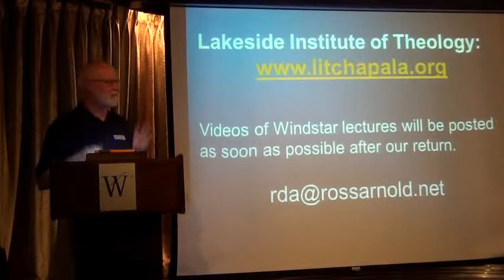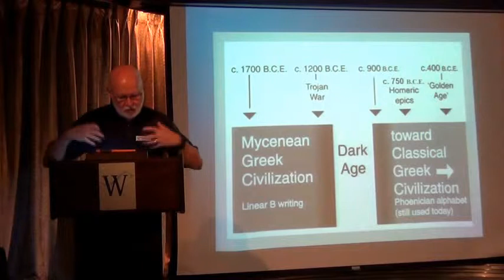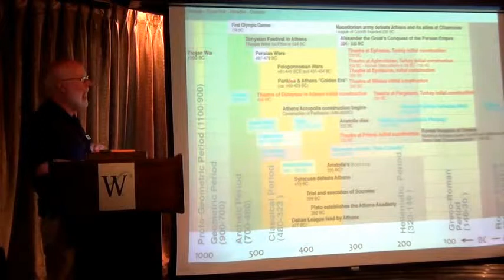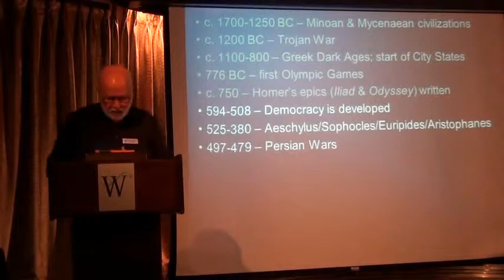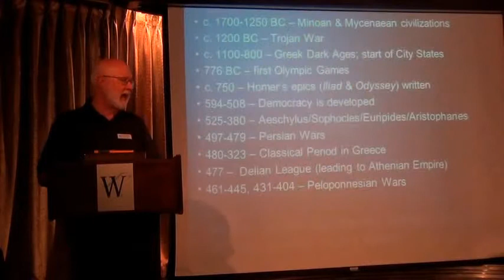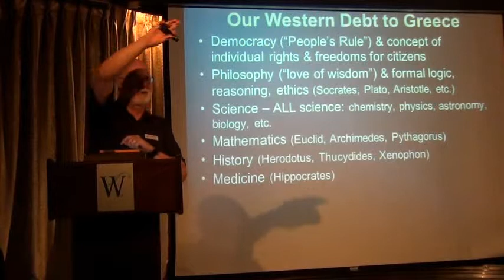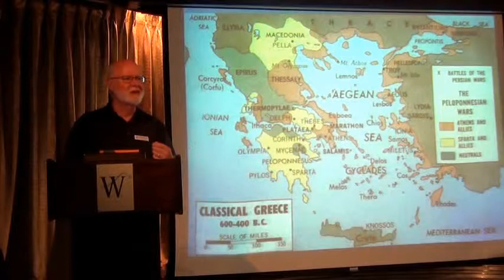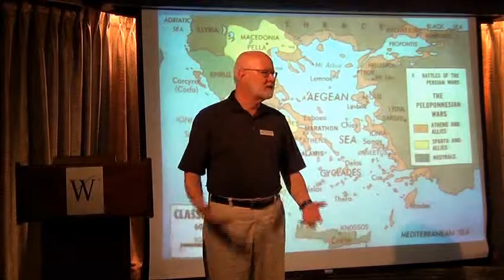Greece: Birthplace of the West - Wonders of Arabia 2015